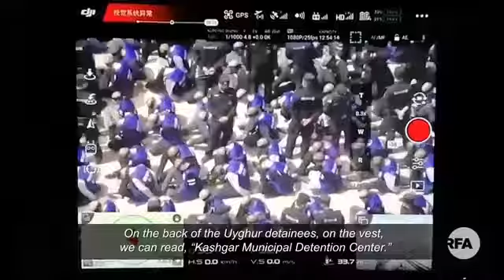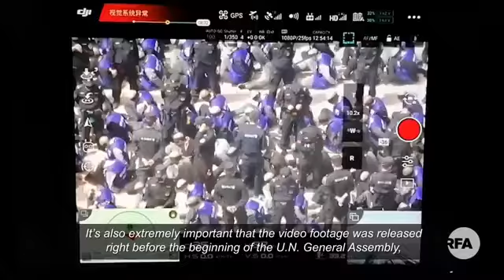Video Shows Transfer of Uyghur Muslim Detainees Radio Free Asia RFA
NEVER AGAIN!!  China is the new Nazi Germany.  This must stop!